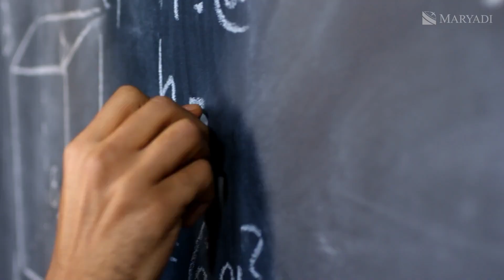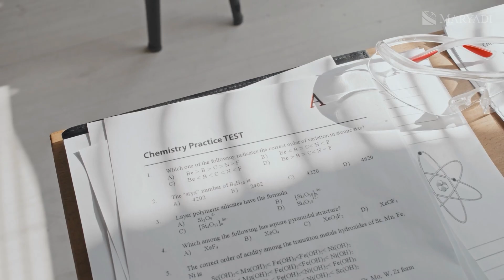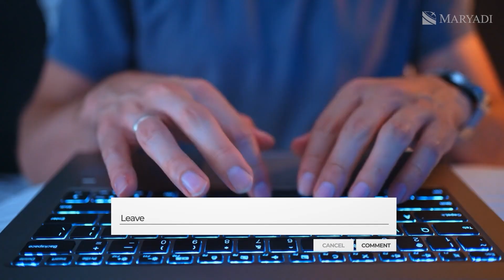How to Get Into Medical School? Oxford International College - Тop in the UK for Medical Students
In this insightful video, Adil from Maryadi interviews Wendy, a dedicated biology teacher at Oxford International College, renowned for its success in preparing students for prestigious medical schools. They discuss essential steps on how to get into medical school, including important subjects to study, such as biology and chemistry, the rigorous application process, and the exceptional teaching methods at OIC that foster student success. With about 50-60% of students aiming for medical careers, Wendy shares how hard work and a supportive learning environment contribute to their impressive achievements.

The conversation also delves into practical learning experiences, such as hands-on experiments and outdoor field trips, which are vital for understanding complex scientific concepts. For anyone considering a medical career, the video offers valuable insights into the educational journey at Oxford International College and the importance of practical skills in the sciences.